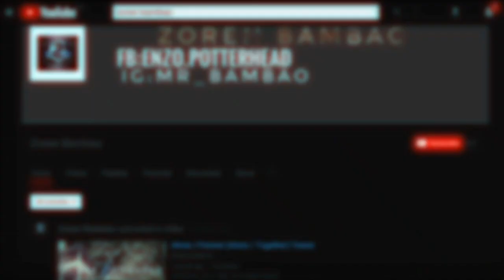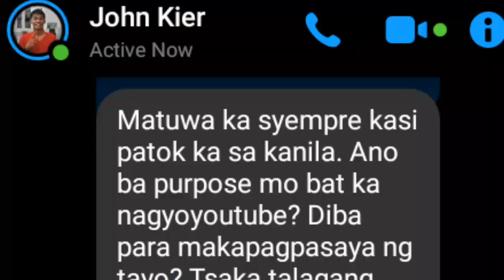Magkano Kinikita Ko Sa YouTube? | Zoren Bambao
Tinatamad ako nag edit pag pasensyahan nyo na haha.

Magkano nga ba ang kinikita sanb youtube? Bakit at paano kumita sa YouTube?

Sundan nyo na din ako sa aking mga social media account.

GODBLESS